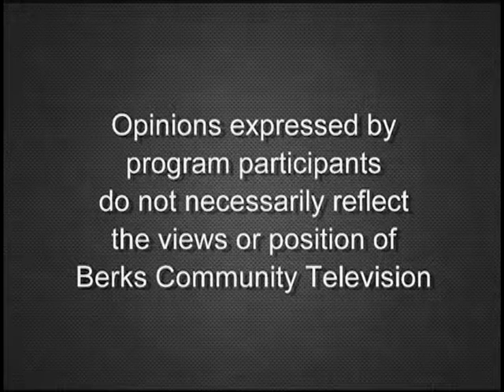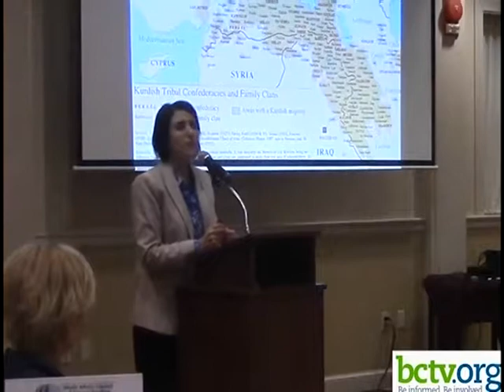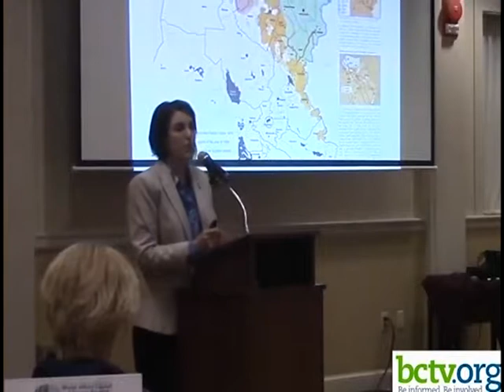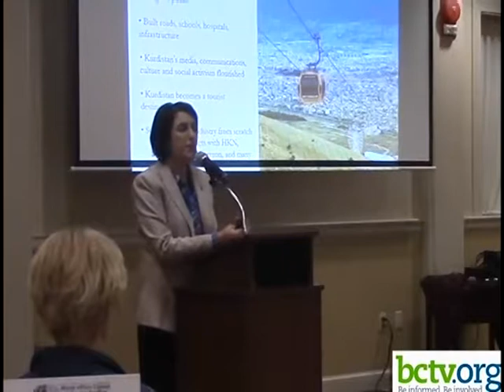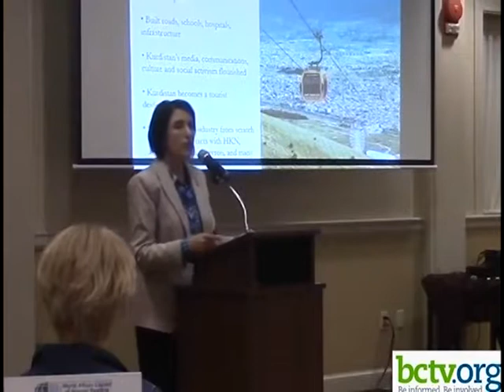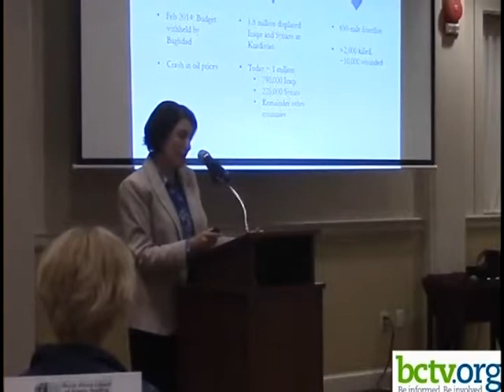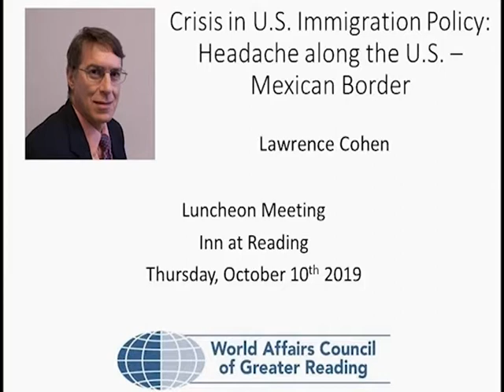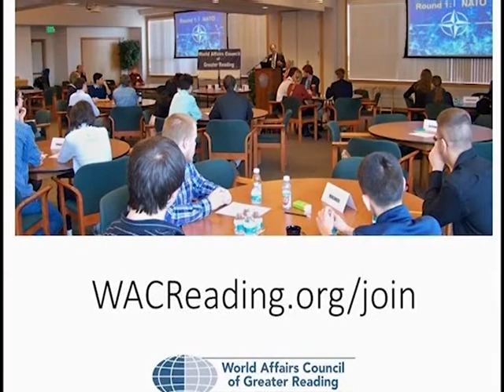Kurdistan: An Island of Stability in a Turbulent Middle East 10-01-19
Watch a presentation by Bayan Sami Abdul Rahman on Kurdistan: An Island of Stability in a Turbulent Middle East.